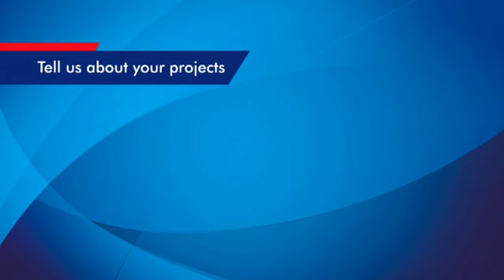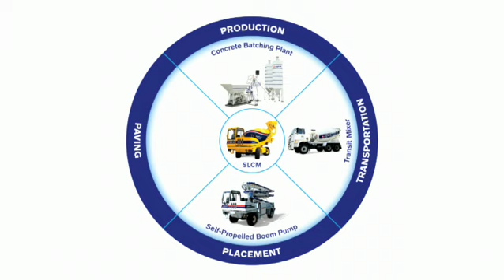N Eranna Tumkur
AJAX machines are all about quality and efficiency. In conversation with Mr. N Eranna a PWD Contractor who works with the Govt. of Karnataka.